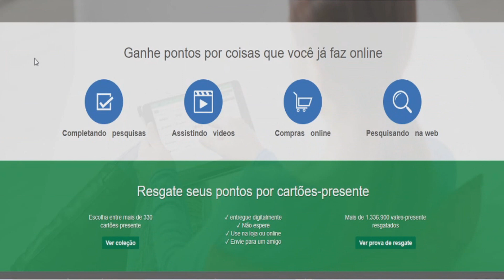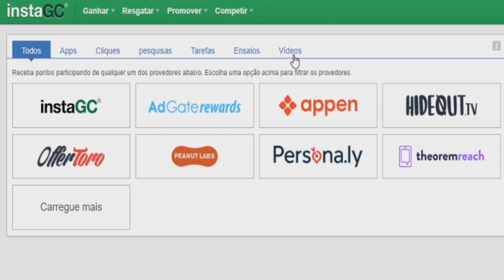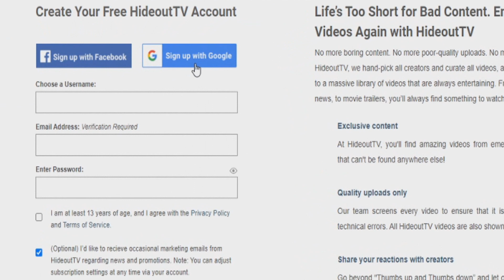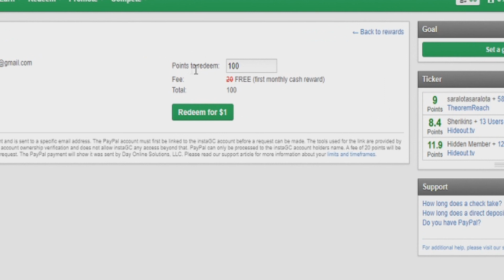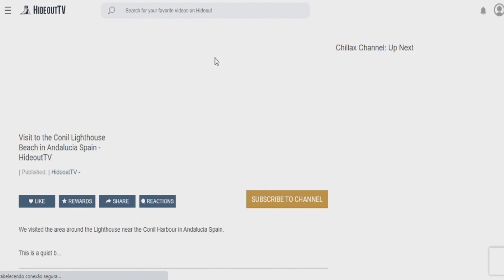Ganhe $40,00 Por Hora Assistindo Vídeos Online (GRÁTIS) Como Ganhar Dinheiro Na Internet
✅ Curso 100% Grátis Com 04 Aulas Que irá fazer Você Realizar Vendas Diariamente pelo Youtube

Nesse vídeo vou te ensinar o passo a passo de como ganhar dinheiro no paypal assistindo vídeos na internet através do site instaGC.

Com esse tutorial você será capaz de entender como ganhar dinheiro na internet de maneira rápida e simples, assistindo vídeos e recebendo ganhos em dólar e ainda vários bônus.

👉 Me segue no Instagram: @romario.bruno7

Pesquisas Relacionadas:

- como ganhar dinheiro assistindo vídeos
- ganhar dinheiro assistindo vídeos
- como ganhar dinheiro com vídeos
- ganhar dinheiro em dólar